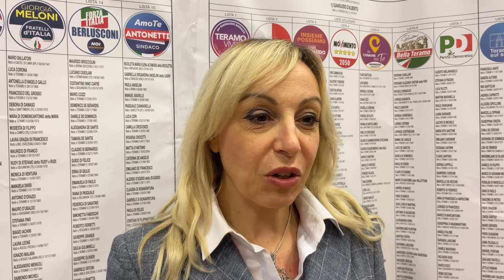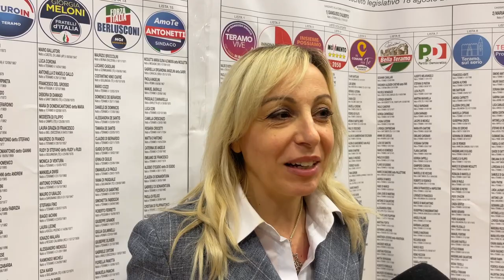Elezioni Teramo, Marroni: "Bel risultato, nel centrodestra qualcuno ha tradito"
Maria Cristina Marroni, candidata a sindaco, festeggia la doppia cifra su cui si sta attestando alle amministrative di Teramo